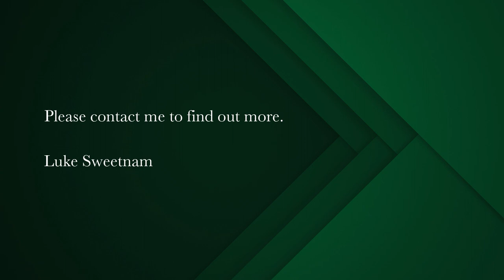1 bedroom apartment for sale in Observatory (Cape Town) | Pam Golding Properties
Fantastic investment apartment in Obs Court, Observatory
Do not miss out on this fantastic investment apartment in Obs Court, Observatory
Currently tenanted at R7200p/m, expiring 31 January 2024.

With its cleverly designed hybrid-studio layout, one has a completely separate section for the bedroom and living room making the apartment feel much more spacious.

Feel at home with the great finishes of the apartment; vinyl flooring, granite countertops, under-counter oven, hob and extractor, plumbing for either a washing machine or dishwasher, BIC's, fibre and DSTV connections.

Security is of utmost importance, which include a 24-hour security team, facial recognition access control, 4 levels of underground secure parking with one bay included with the unit, cameras and electric fencing.
Visitors need not worry, with visitors bays all along the private road leading up to the building, as well as inside the block itself.

Amenities include a private gym, convenience store on the 1st floor, multiple astro-turfed sitting areas, and the roof entertainment area with pool, gas braais, large tables and chairs and one of the best views around.

Units in Obs Court will suit a variety of types of buyers from first time buyers, to investors, to professionals or parents purchasing for children attending university.

With such a short walk to the Spar, PnP, restaurants and nightlife, you will have more than enough to keep you entertained along with the convenience of not having to leave the area for shopping.